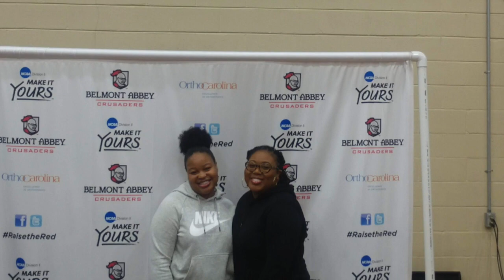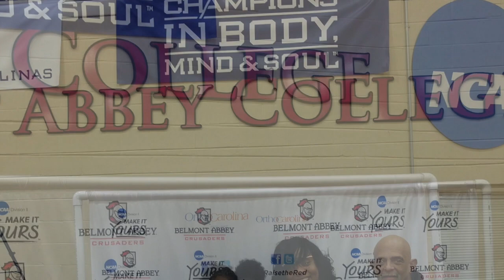Janaye Signing Day @ The Abbey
This video is about Janaye Signing Day @ The Abbey